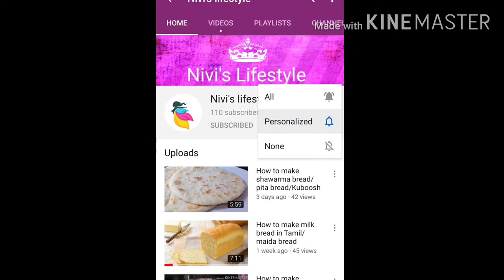How to make eggless cup cake in Tamil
Ingredients for eggless cup cake:

*Maida
*Sugar powder
*Baking soda
*Baking powder
*Butter
*Milk
*Vinegar
*Vanilla essence
*Milk powder
*Choco chips